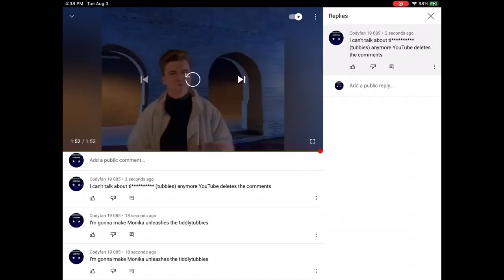So Tiddlytubbies Are Inappropriate Now, YouTube?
ThIeR bAbIeS!1!1!1!1!1!1!!1!1!1! Bruh first off they are fictional and they are teletubbies